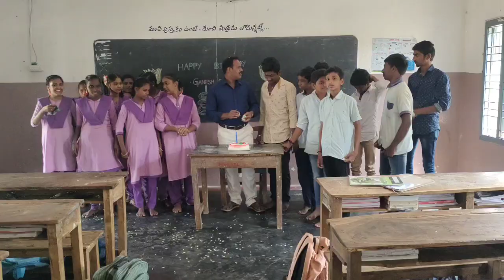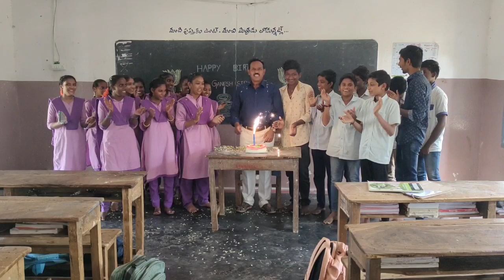Birthday celebrations of Telugu Travel Master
TELUGU TRAVEL MASTER BIRTHDAY 🎂 CELEBRATION.CHANNEL FOR EDUCATION-KNOWLEDGE FOR TRAVELING.